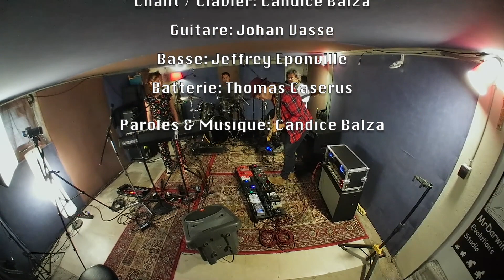A l'échelle de nos cœurs - Azaïs (Candice Balza)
Une chanson de ma composition, arrangée et jouée dans le cadre de mon projet "Azaïs" avec mes supers acolytes !

Thomas Caserus (batterie)
Johan Vasse (guitare)
Jeffrey Éponville (basse)

Un grand merci à eux et à Adrien Husson pour la réalisation de cette vidéo !